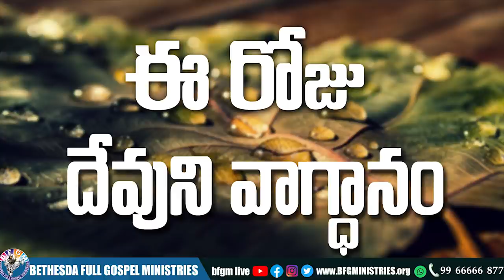Today's promise 05.02.2022 | BFGM LIVE